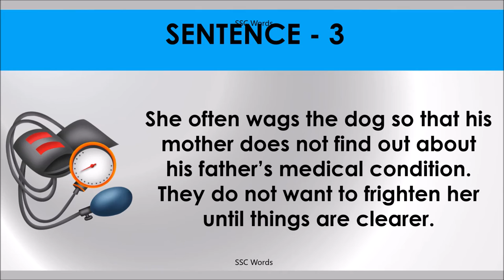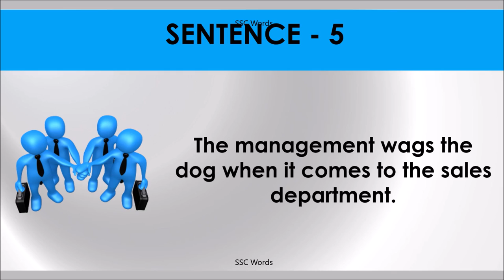WAG THE DOG Idiom 643 # Meaning and five sentences # SSC Words